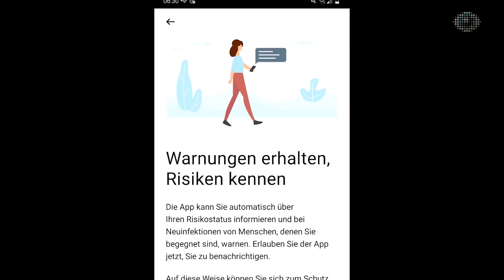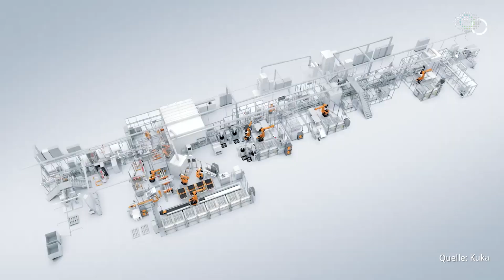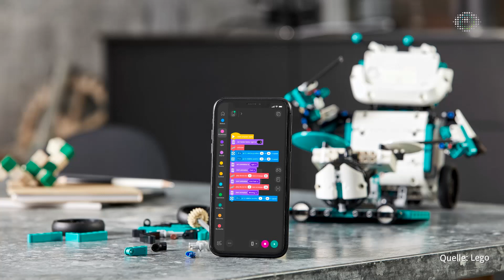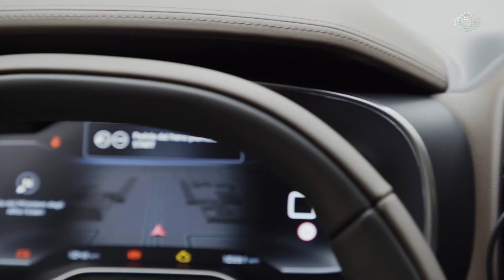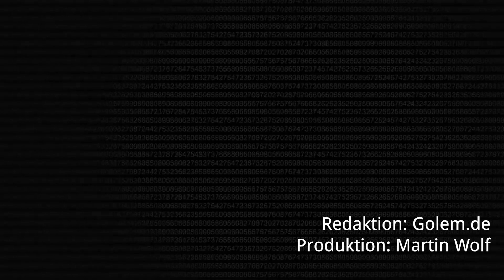Wochenrückblick KW 25 2020 - Der aktuelle Ladezustand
Im Golem.de-Wochenrückblick für die Zeit vom 13. bis zum 19. Juni 2020 fassen wir die wichtigsten Ereignisse der IT- und Technikwelt zusammen.